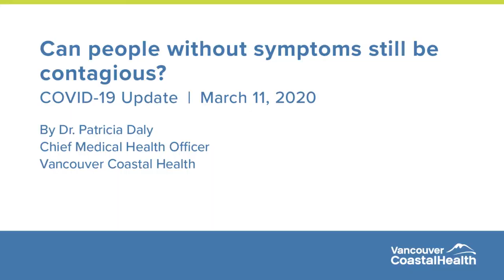y2mate com COVID 19 Can people without symptoms still be contagious 7xxwqwa0TuM 1080p